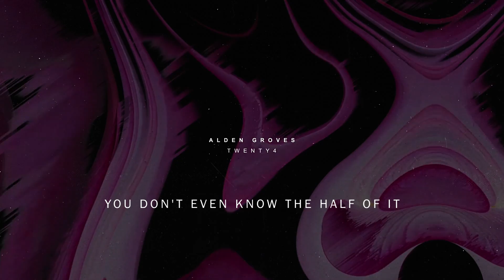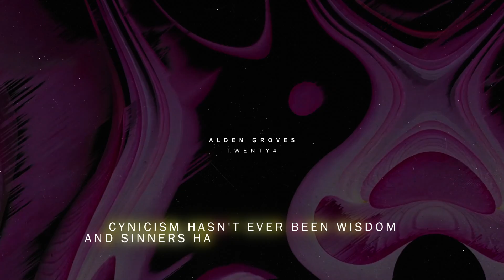Alden Groves - Twenty4 [Lyric Video]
A new flip of an older tune of mine. I've been reflecting a lot lately and introspecting, and I wanted to share what I've been feeling and learning with you. This is a song about mindfulness, self acceptance, and freedom from the known.

Lyrics:

24 years running from my face and I’m
Still in the mirror when I’m shaving it
I got my fears but I’m facing ‘em
Even though they’re still weird I’m embracing ‘em

Some days the ego disappears—I’m cold-casing it
Other days I feel like a god and hold faith in it
Other days I wish I would rot—there no shame in it
This is just the spectrum of thought—don’t be afraid of it

I don’t want death any longer—I wanna wait a bit
Every depth made me stronger—that’s the funny bit
From the depths of the sonder—I have summoned it
I could be an empty imposter but where’s the fun in it

While I wither and wander I am one with it
Would you watch it and wonder what I’m working with?
I’m proposing a purpose perfectly purposeless
Permanently perched upon the perseverant precipice

[chorus]
All right, all rise, I’ll wade
Twenty four more steps closer to the grave
Oh I’ll fall—I’ll run
Twenty four more steps closer to the sun

[verse]
I was born to be balked at and hated it
I was worn to the bone—that’s the crazy bit
It took more than just heart but now I’m making it
I was torn from my home to come to face with it

I was cold and alone and shooting H and then
From the coma I woke and knew today was it
In a moment I rose to move away from it
It’s in those moments we grow

You don’t even know the half of it

[verse]
It isn’t about
Figuring anything out
Anything we’ve written down
All of it’s fiction I’ve found
All of the friction is fizzling out
I going mad-lib gimme a noun
Gimme the sadness gimme the clout
Gimme the facts I’ll simmer them down
Give you a hat-trick—tripling down

Down—fixing to sip from the fountain
I’m feeling a bit like a mountain
There’s sympathy mounting and something as simple
As sitting is fuckin’ medicinal down to the physical
Cynicism hasn’t ever been wisdom
And sinners have never been simpletons
Never forget what you’re feeling
I get what you’re feeling
I know that this shit is ridiculous